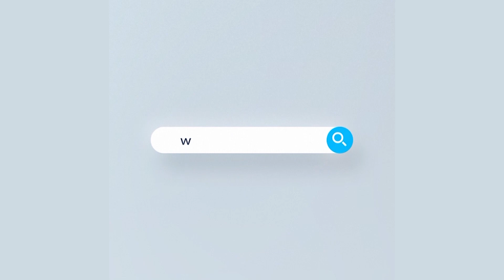ওসি প্রদীপ কুমার ও এসআই লিয়াকতের সর্বোচ্চ শাস্তি না হওয়া পর্যন্ত চূড়ান্ত সন্তুষ্টি আসবেনা | Rtv News